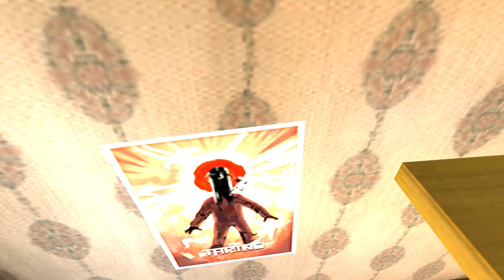Эксперимент с Мороженщиком | Ice Scream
Ice Scream - Новая игра про безумного мороженщика Рода